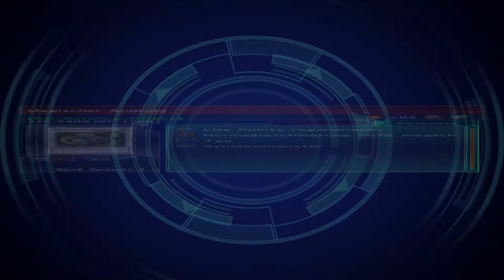Let's Play Yu-Gi-Oh Master of the Cards [011][FullHD][German] ~ Unsere erste Synchrobeschwörung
Let's Play Yu-Gi-Oh Master of the Cards mit und von Rayxin
System: Wii
Erschienen: 25. November 2010
Genre: Match-Game
Entwickler: Konami
Publisher: Nintendo
USK: Ohne Altersbeschränkung